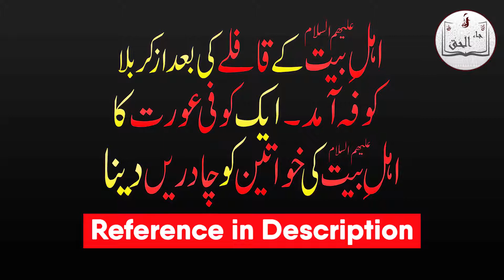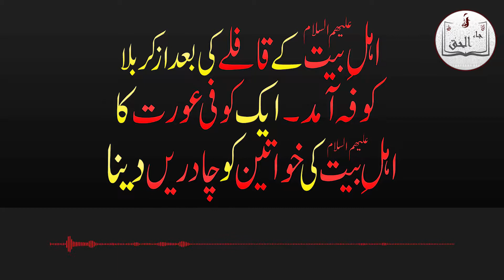AHLE BAYT k QAFLE ki KUFA AMAD | AIK KUFI AURAT KA QAFLE ki BE PARDA KHAWATEEN ko CHADARAIN DENA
Is video main Ahle bayt ki Karbala k baad kufa amad, aur Kufa main aik aurat ka ahle bayt ki khawateen ko chadarain denay ka waqiya bayana kia gaya hai

Hawala:
مدینہ سے مدینہ تک 446 ، 447

JA AL-HAQQ = HAQQ AA GAYA

AHLE BAYT (AS) ki KARBALA se KUFA RAWANGI | AHLE BAYT ka KUFA MAIN DAKHIL HONA | KARBALA k BAAD P1